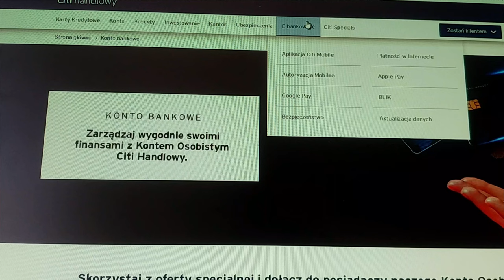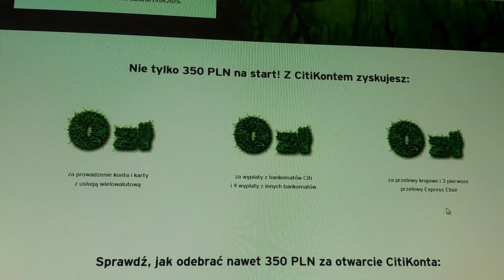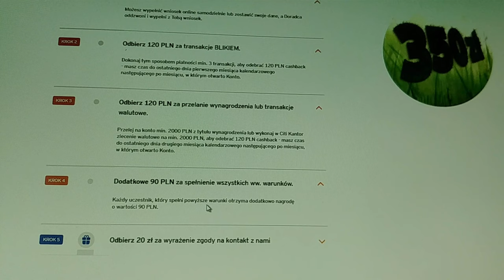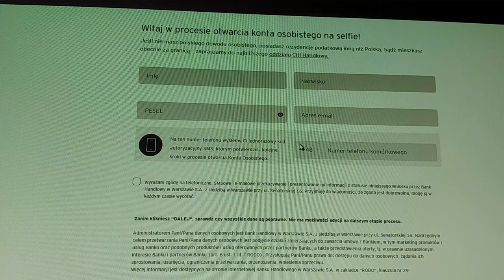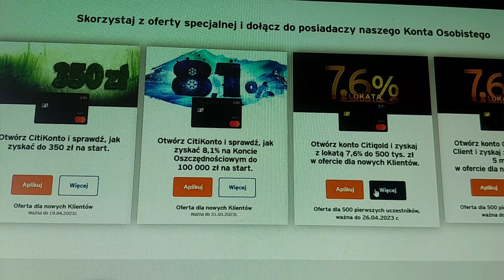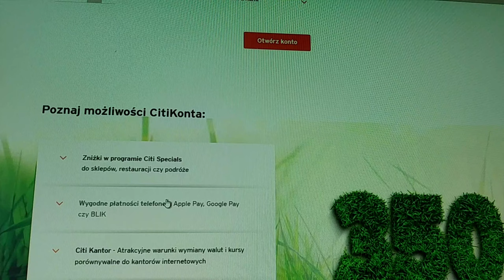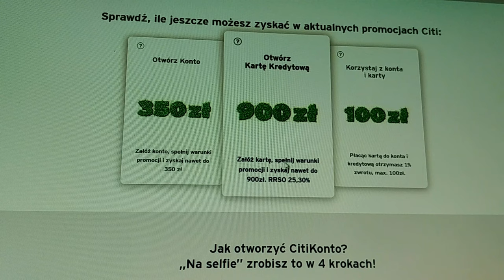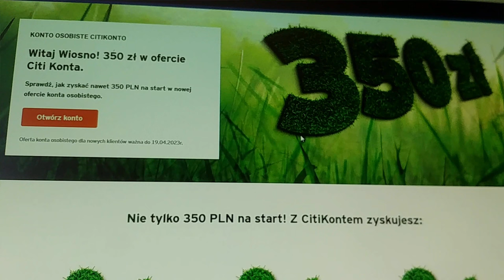Jak Założyć Konto w Banku Przez Internet Citi Handlowy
City Handlowy to jedna z największych instytucji finansowych w Polsce. Jeśli zastanawiasz się jak założyć konto w banku, to w City Handlowym jest to bardzo proste. Możesz to zrobić w jednej z placówek stacjonarnych lub przez internet.
Aby założyć konto w banku przez internet, należy najpierw wejść na stronę internetową City Handlowego i przejść do sekcji dotyczącej zakładania konta. Tam znajdziesz wszystkie niezbędne informacje i formularze, które po wypełnieniu pozwolą na założenie konta bankowego przez internet.
Jeśli chcesz założyć konto bankowe przez internet, musisz mieć ważny dokument tożsamości oraz dostęp do internetu. Przez stronę internetową City Handlowego można założyć konto zarówno dla osób fizycznych, jak i dla firm.
Jeśli preferujesz założenie konta bankowego w tradycyjny sposób, możesz udać się do jednej z placówek City Handlowego. Tam dostaniesz wszelkie potrzebne informacje oraz będziesz mógł złożyć wniosek o otwarcie konta.
Jeśli natomiast interesuje Cię zakładanie konta za granicą przez internet, również w City Handlowym jest to możliwe. Dzięki temu będziesz mógł prowadzić transakcje zagraniczne w łatwy i wygodny sposób.
City Handlowy oferuje również możliwość założenia konta PUE ZUS przez bank. Dzięki temu unikniesz konieczności chodzenia na pocztę i oczekiwania w kolejce.
Warto wiedzieć, że City Handlowy oferuje również specjalne konta, takie jak konto na selfie czy konto superoszczędnościowe